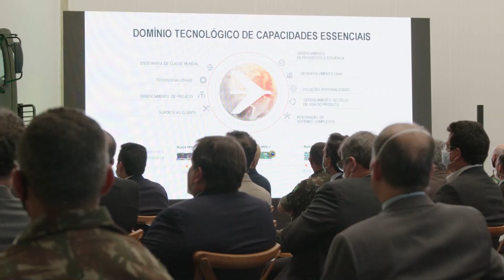SABER M200 VIGILANTE Radar Presentation | Highlights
This December, Embraer and the Brazilian Army hosted an event to present the SABER M200 VIGILANTE radar, developed to support brazilian's anti-aircraft defense units. Watch now all the ceremony's highlight that happened at Embraer's Campinas unit.